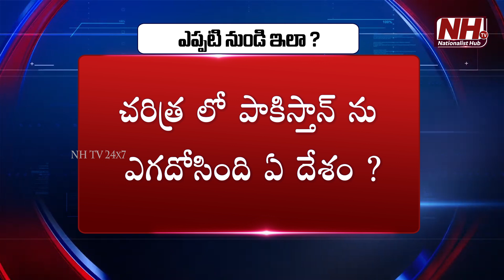America Put A Bill That Shake The Foundations Of Pakistan | NHTV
Our Company account details :
Name : DHARMAGNYA BROADCASTING PVT LTD
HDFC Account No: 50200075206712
IFSC Code: HDFC0008045